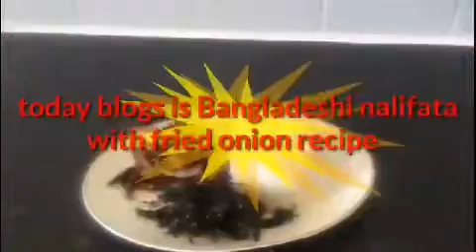Bangladeshi jute leave fry#পাট শাক ভাজা|নালি শাক ভাজা|pat shak vaji|Nali shak#2020|Liza’s kitchen uk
Bangladeshi jute leave fry#পাট শাক ভাজা|নালি শাক ভাজা|pat shak vaji|Nali shak#bangladeshi yammi crespi recipe__.                                                                মজাদার মচমচে বাংগালি রেসিপি__bangli style recipe##

উপকরন###
শুকনা_নালি পাতা
শুকনা_লাল মরিচ
দুইটা_কুচি_করা পিয়াজ
সাধ_মত_লবন
পরিমান_মত_তেল
শুকনা_নালি পাতা_পাট শাক_jute leave_nali shak_pat shak#recipe_. মজার রেসিপি একবার খাবেন তো বুঝতে পারবেন কতটা মজাদার yammi_crespy_testy rcp 2020|Liza’s kitchen uk